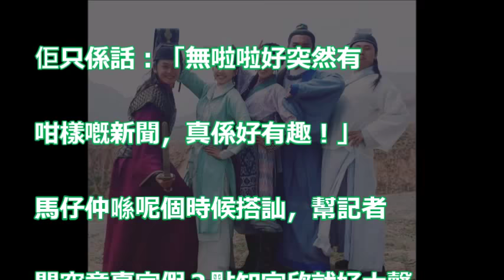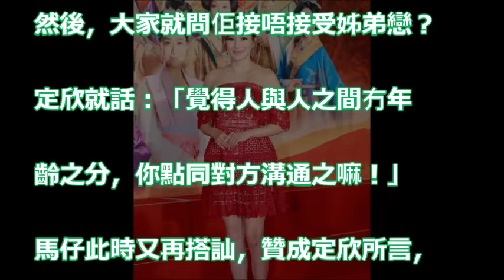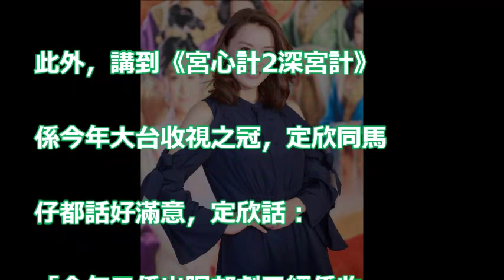【撻著張振朗？】大過男方五年 胡定欣：人與人之間冇年齡之分